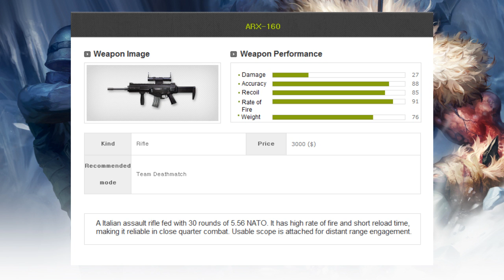CS Online - ARX-160 Gameplay & Review (Map Dark Snow)